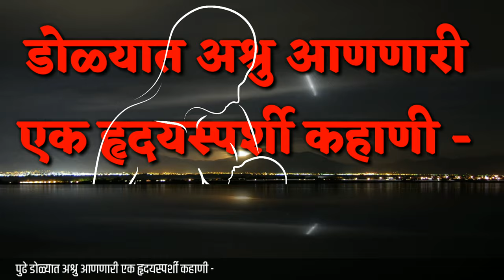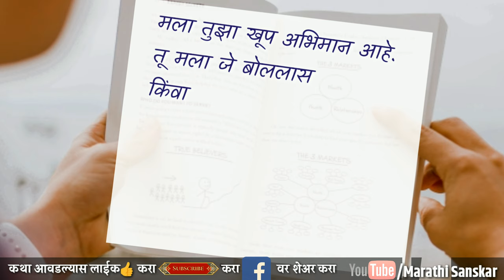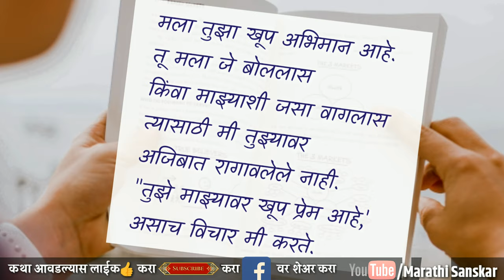डोळ्यात अश्रू आणणारी एक हृदयस्पर्शी कथा- आई | mom | mother | heart touching story mother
डोळ्यात अश्रू आणणारी हृदयस्पर्शी कथा
आई mom